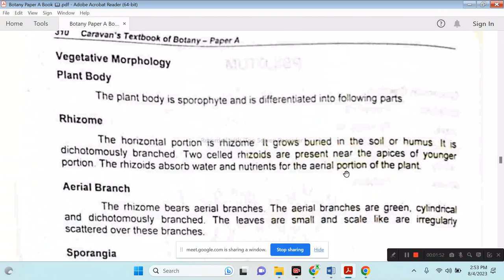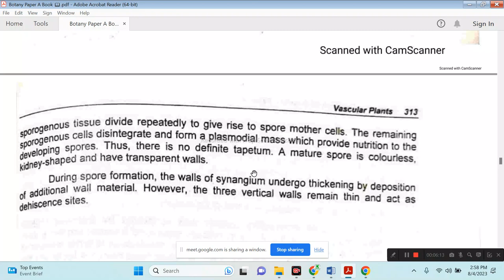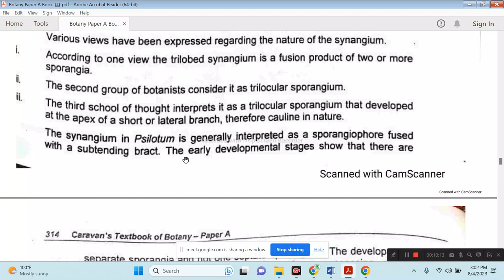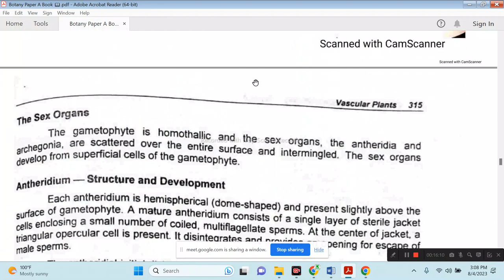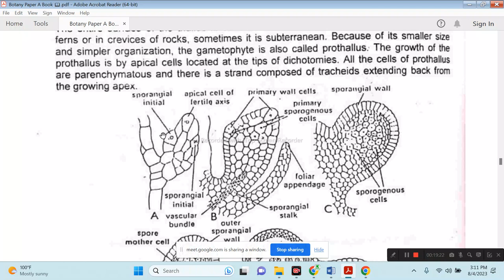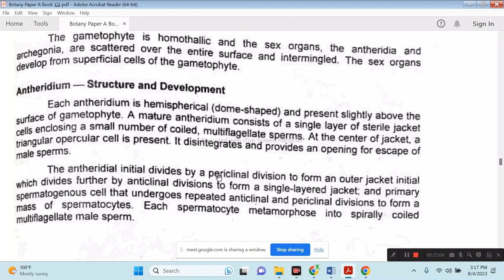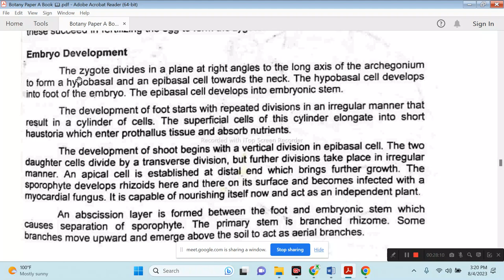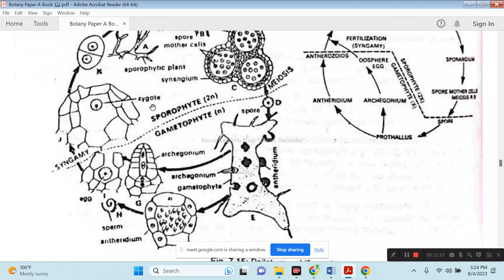Sexual Reproduction in Psilotum I Vegetative Body I BSc Bot A I Chapter No. 08 I KEMSEN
Good day!
Each and every points of BSc  Botany A Sexual Reproduction in Psilotum( Carvan Book) was discussed.

Key Points of Online Class:   Topic. "Sexual Reproduction in Psilotum "

Chapter No. 08        Pteridophytes
Key Points
1. Synangium
2. Development of sporophyte
3. Development of Gametophyte
4. Antheridium
5. Archegonium
6. Fertilization
7. Development of Sporophyte
8. Alternation of Genertaion